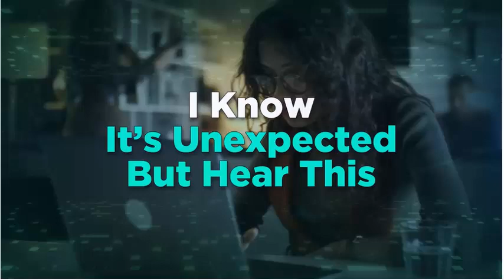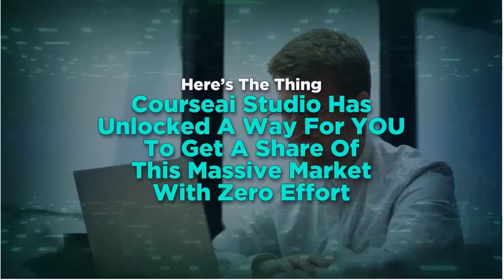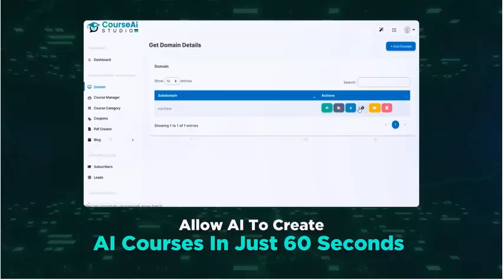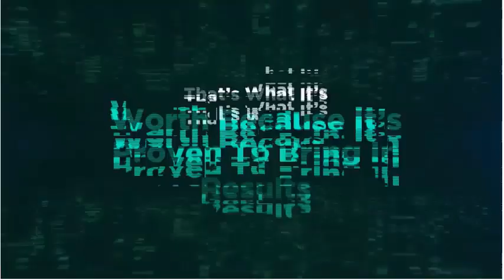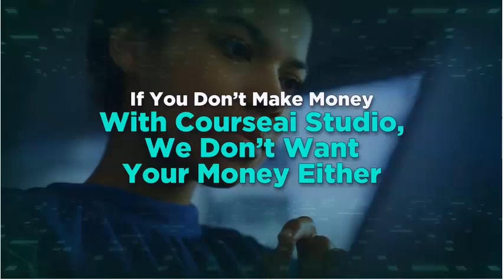CourseAI Studio Review - Words First Advanced AI Course Creator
Brand New AI Powered App CourseAI Studio, a revolutionary AI app that creates best-seller high-quality AI courses and fully automated profit-pulling AI course websites in less than 60 seconds…

No Manual Course Creation - No Research - No Need To Create Anything - AI Does it all

With CourseAI Studio Now You Can Easily?

Create AI Courses in any niche & language in 60 seconds with no research, manual work or upfront cost required
Tap into the booming 320.96 billion dollar industry
Create your automated AI Course website in any niche or language
Start Your Very Own 7 Figure Professional Agency
Add payment links to your AI Course site to convert visitors into buyers.
Sell AI Course Worldwide & Get Paid Instantly
Go limitless by self updating AI Course sites
Enjoy SEO Optimised AI Course Sites
Get Started With Low One Time Price

CourseAI Studio IS THE PERFECT CHOICE FOR YOU?

If you've been looking to start an online business instantly
If you want to set up a passive income stream or side hustle
If you don't want to spend thousands of dollars just to get started in making money online
If you want a solid product that you can sell as your own without any investments